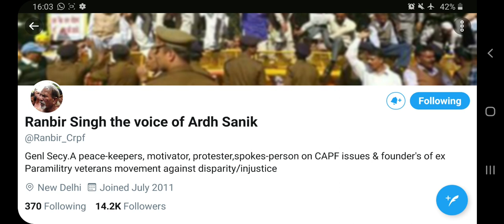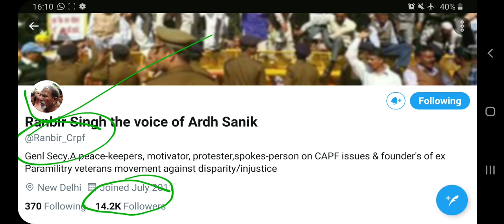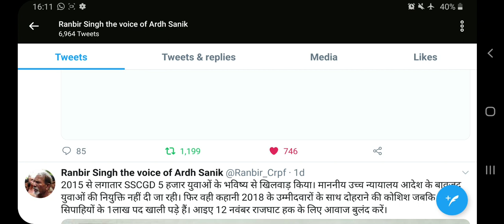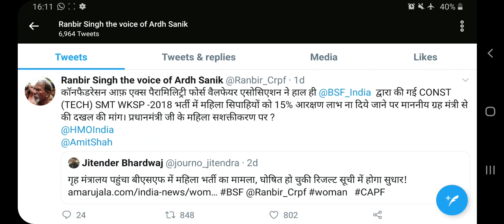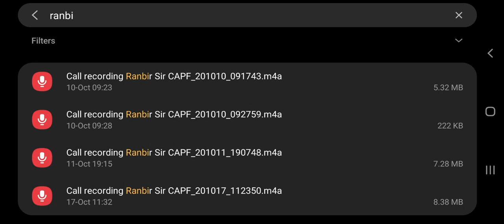Today latest Update||आज live बातचीत रणबीर सर के साथ अभी नहीं तो कभी नहीं|| चलो दिल्ली, चलो दिल्ली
आज रणबीर सर से live बातचीत हुई उन्होंने एक ही बात बोली अभी नहीं तो कभी नहीं चलो दिल्ली चलो दिल्ली| बोला अगर नौकरी चाहिये सभी को तो सभी साथ मे मिलकर चलना पड़ेगा सारे लोग एकजुट होकर 32 अक्टूबर को सुबह 11 बजे twitter पर हल्ला बोलेंगे अगर बात बन गई तो ठीक है नहीं तो 12 नवंबर को दिल्ली चलो   सभी |